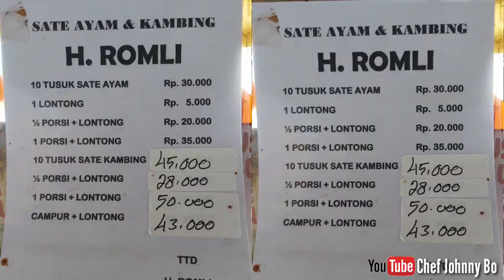SATE AYAM RSPP PERTAMINA H.ROMLI SUDAH 60 TAHUN ll CABANG JL.GANDARIA 1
Jl. Kyai Maja No. 21
Kebayoran, Jakarta Selatan (Depan RSPP)

Jl. Gandaria 1 Kebayoran Baru Jakarta Selatan (Samping RS Muhamadiyah)